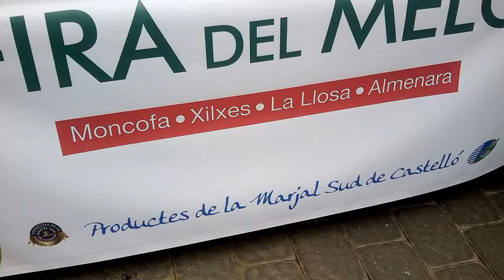La Llosa: Fira del Meló (11-7-15)